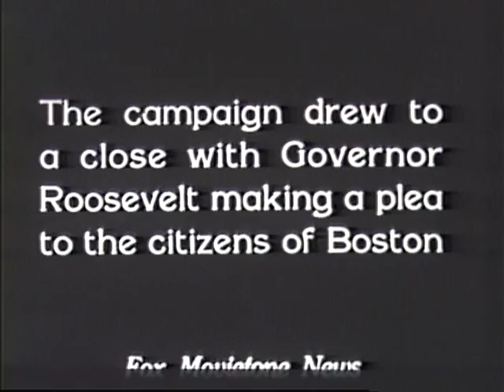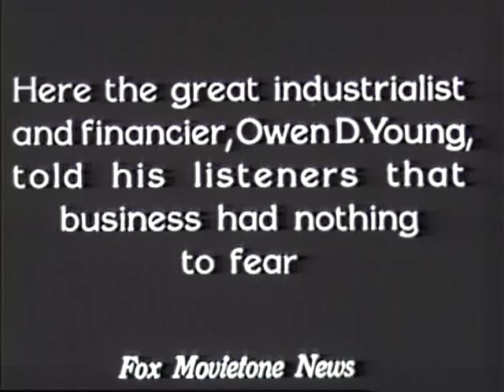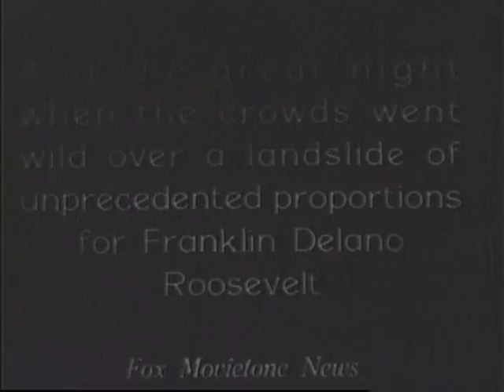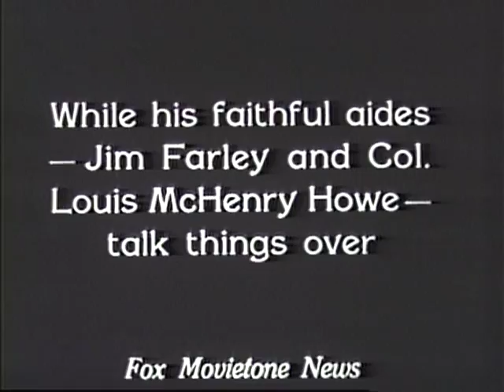FDR 1932 Campaign and Election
FDR 1932 Campaign and Election - FDR Presidential Library 1932 - Video 277 - Fox Movietone Newsreel FDR 1932 Campaign and Election with sound FDR in Boston and then in NYC FDR votes in Hyde Park and then wins the election. NLR 201-22-5 Eleanor Roosevelt in Guadalcanal-silent Archival footage from the FDR Presidential Library NLR 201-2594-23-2 Public Domain.